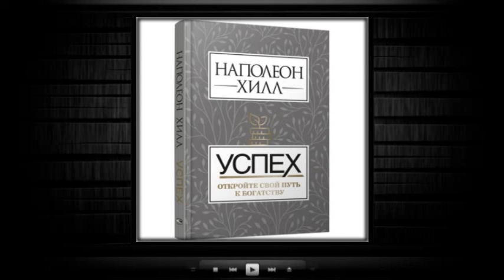Успех: откройте свой путь к богатству / Наполеон Хилл (аудиокнига)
Прослушать и скачать полностью аудиокнигу «Успех: откройте свой путь к богатству / Наполеон Хилл» можно на сайте
Описание книги

Эта книга является настоящим путеводителем, который знакомит читателей с принципами и условиями достижения успеха, открытыми Наполеоном Хиллом за годы исследований. В ней автор делится секретом, который нельзя купить ни за какие деньги.

Будет интересна всем, кто стремится стать обладателем богатства, что бы не являлось его показателем.

    Чтец: Олег Троицкий
    Правообладатель: ЛитРес: чтец, Троицкий Олег, Попурри